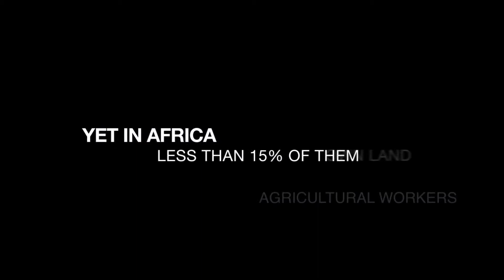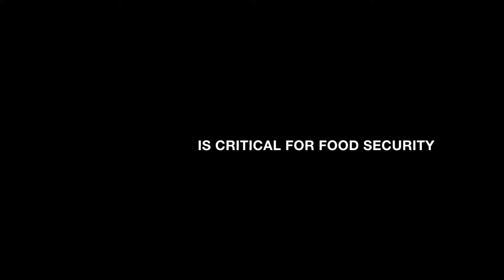In the words of family farmers: The Gambia IFAD (en)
2014 is the UN's International Year of Family Farming and in this video series, family farmers share their challenges and successes in their own words.Almost half of the world's agricultural workers are women - but in Africa, less than 15% of them own land. Rice farmer Awa Jagne explains what it means to her to own her own land and produce food for her family.

Created: 2014

Credits: IFAD